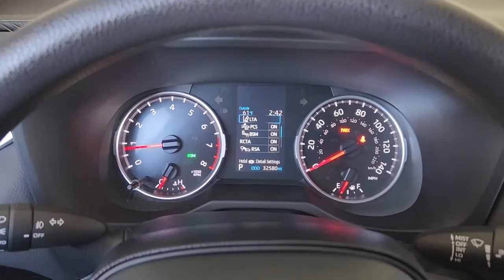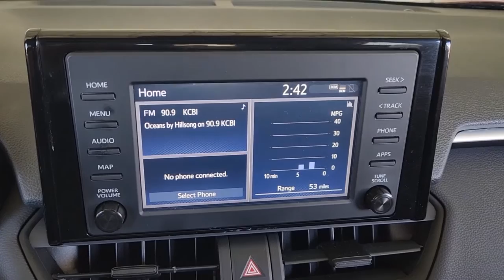2019 Toyota RAV4 Rockwall, Plano, Garland, Mesquite, Greenville, TX KC017408P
RUBY FLARE PEARL Used 2019 Toyota RAV4 XLE FWD available in 1550 I-30 Frontage Road, Rockwall, Texas at Honda Cars of Rockwall. Servicing the Rockwall, Plano, Garland, Mesquite, Greenville, TX area.

LOW MILES - 32137! RUBY FLARE PEARL exterior and BLACK interior XLE trim. FUEL EFFICIENT 35 MPG Hwy/26 MPG City! Moonroof Onboard Communications System iPod/MP3 Input Aluminum Wheels Back-Up Camera. KEY FEATURES INCLUDE: Sunroof Back-Up Camera iPod/MP3 Input Onboard Communications System Aluminum Wheels. Toyota XLE with RUBY FLARE PEARL exterior and BLACK interior features a 4 Cylinder Engine with 203 HP at 6600 RPM*. VEHICLE REVIEWS: The RAV4 has one of the most spacious cabins in the segment drivers and adult passengers should have plenty of room. -Edmunds.com. Horsepower calculations based on trim engine configuration. Fuel economy calculations based on original manufacturer data for trim engine configuration. Please confirm the accuracy of the included equipment by calling us prior to purchase.